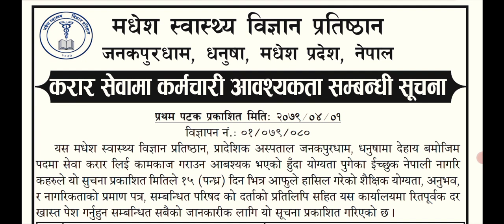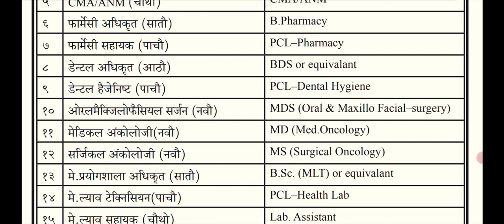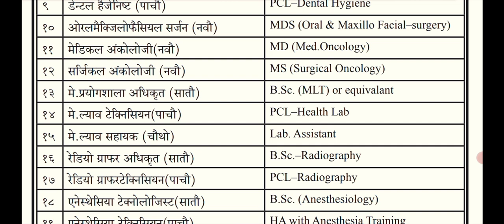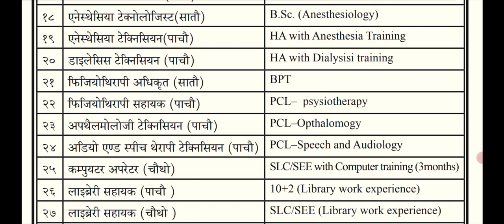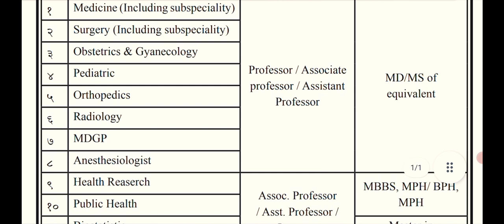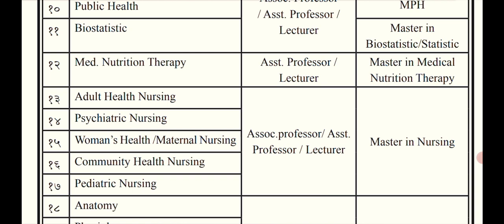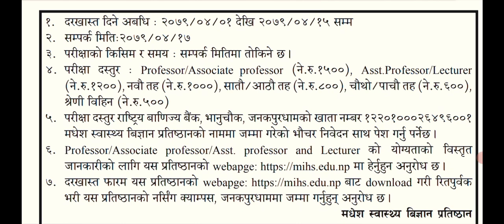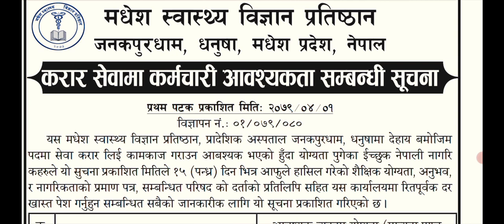Madesh Pradesh New Vacancy 2079|मधेश स्वास्थ्य विज्ञान प्रतिष्ठानको नयाँ बिज्ञापन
In this video i have discuss about  Madesh Pradesh New Vacancy 2079
मधेश स्वास्थ्य विज्ञान प्रतिष्ठानको नयाँ बिज्ञापन

Madesh Pradesh New Vacancy 2079
new vacancy 2079
quick announcement
job vacancy 2079
government job Nepal

links of website for more information.

Note: Do not copy any things about my channel.

This channel does not promote or encourage any illegal activities and all content provided by my channel is meant for only educational purpose.